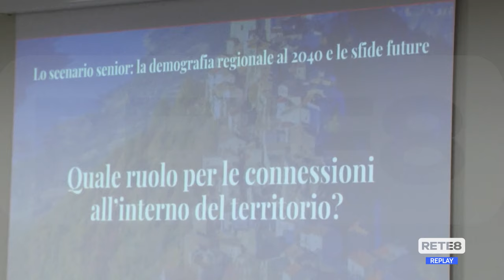Salute - Il futuro della longevità passa dal digitale